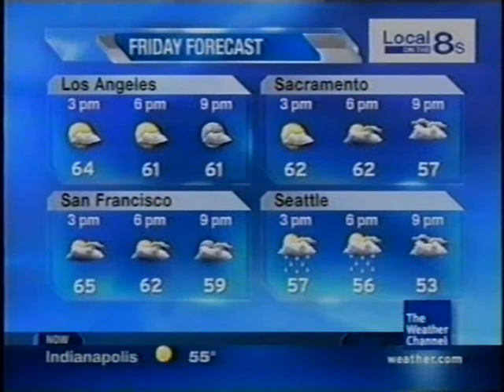TWC Local on the 8s from October 2010 #16